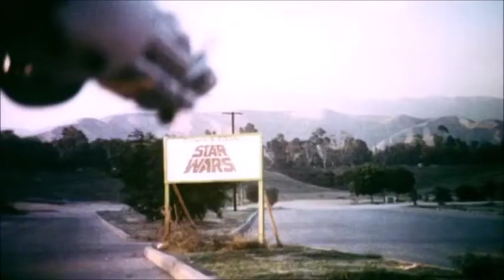Laserblast (1978): Katy Perry - E.T.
I make no claims about my artistic abilities, but this's still better'n the version with Kanye.